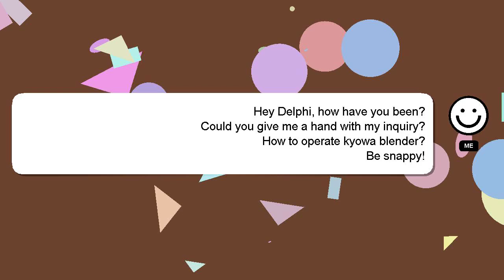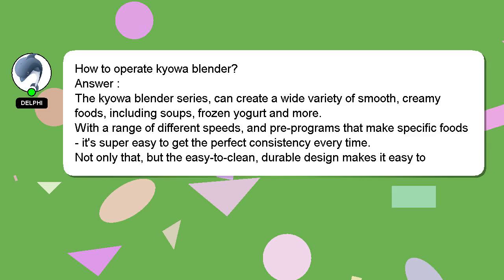How to operate kyowa blender?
A little intro about me, Salutations, my name is Delphi. I can assist you in discovering answers to your inquiries. - How to operate kyowa blender?

A 'heart' from me will indicate my appreciation for your answer.

*2 What we are experimenting :*